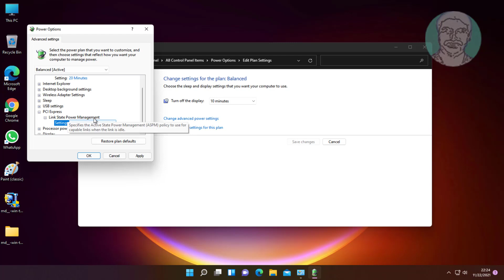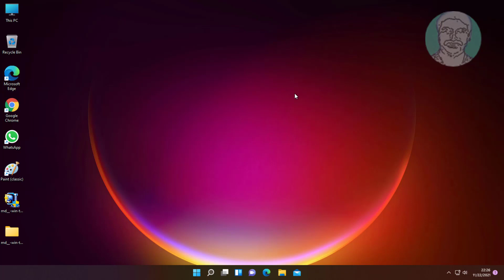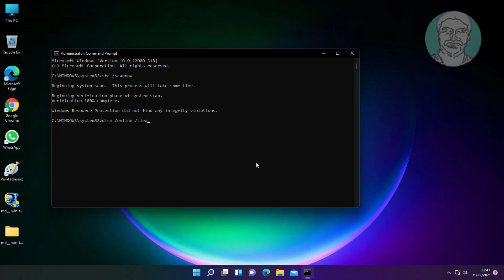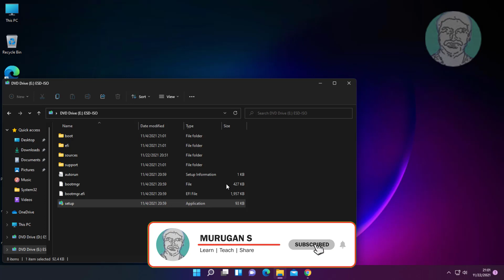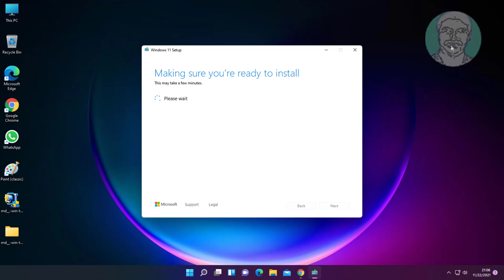Fix Windows 11 Fan and Lights Staying ON Even After Shutdown (Solved)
This Tutorial Helps to Fix Windows 11 Fan and Lights Staying ON Even After Shutdown (Solved)

00:00 Intro
00:10 Method 1 - Change Link State Power Management
00:42 Method 2 - Uncheck Turn on Fast Startup
01:10 Method 3 - Hibernation Off
01:31 Method 4 - System File Checking
02:26 Method 5 - Update Windows 11 Using Media Creation Tool
04:11 Closing